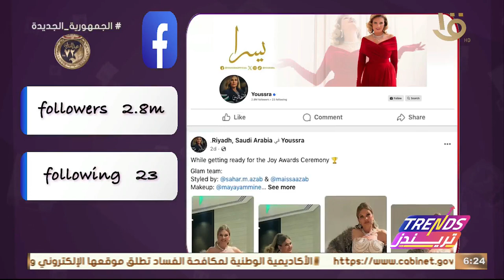تحليل قوي لحساب الفنانة يسرا على إنستجرام